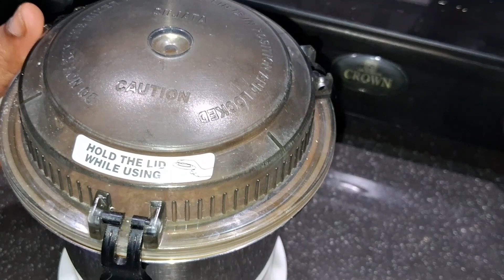सिर्फ 30दिन में,मोटी तोंद और पेट की चर्बी गायब करें,कब्ज गैस से छुटकारा/Belly fat loss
Preeti ki Rasoi
PreetikiRasoi